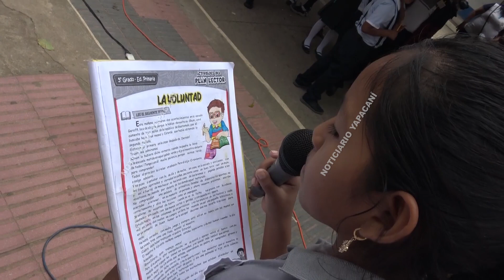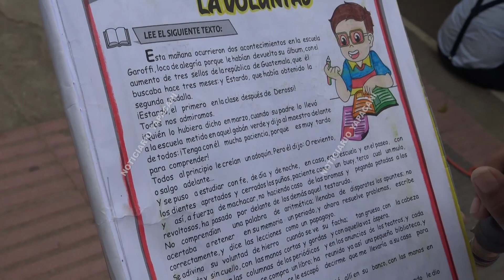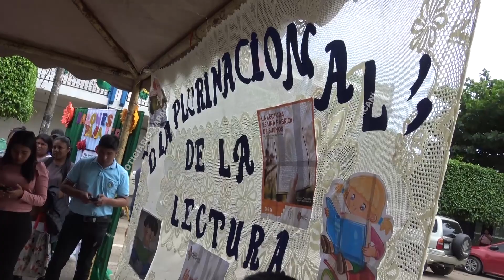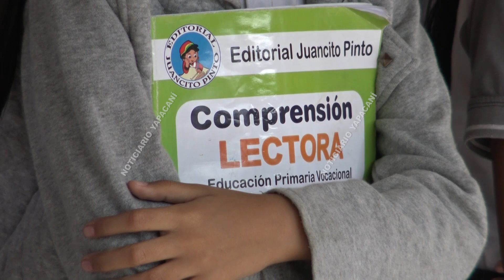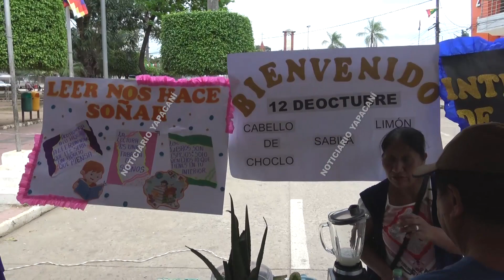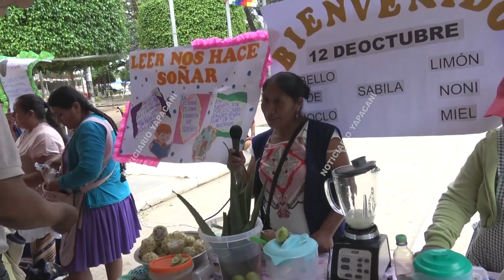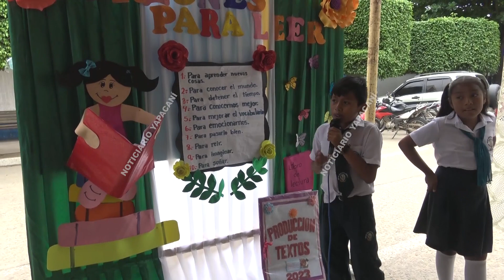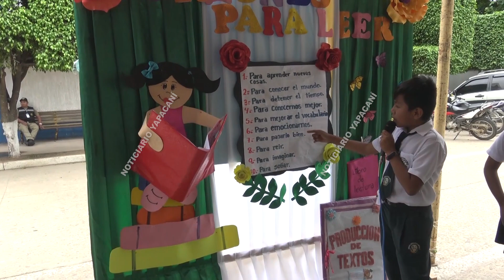Bolivia Día Plurinacional de la Lectura en homenaje al natalicio del escritor Oscar Alfaro.